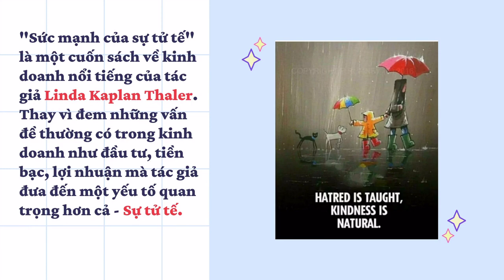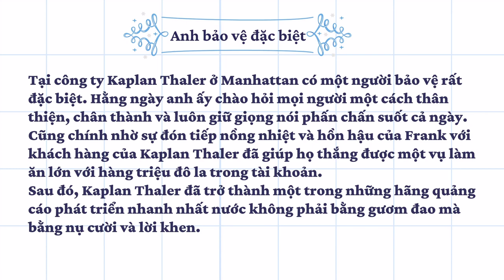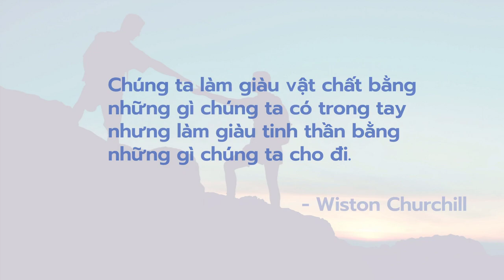Cuốn sách "Sức mạnh của sự tử tế"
"Sức mạnh của sự tử tế" là một cuốn sách về kinh doanh nổi tiếng của tác giả Linda Kaplan Thaler. Thay vì đem những vấn đề thường có trong kinh doanh như đầu tư, tiền bạc, lợi nhuận mà tác giả đưa đến một yếu tố quan trọng hơn cả - đó chính là sự tử tế.
Cuốn sách có tất cả 10 chương, mỗi chương là những câu chuyện sâu sắc và ý nghĩa về sự tử tế mỗi ngày. Một hành động tử tế nhỏ bé có thể tạo ra sự khác biệt lớn lao cho một ngày, thậm chí là cả cuộc đời của ai đó. Qua những câu chuyện trong cuốn sách nhỏ này, bạn sẽ gặp gỡ những con người bình dị, làm những việc tử tế xuất phát từ trái tim chứ không mong đợi được đền đáp, để rồi sau đó cả cuộc đời họ lẫn người được họ giúp đỡ đều thay đổi theo hướng tốt đẹp hơn.
Hãy đọc và áp dụng cuốn sách này, bạn sẽ thấy mỗi ngày trôi qua thật ý nghĩa!